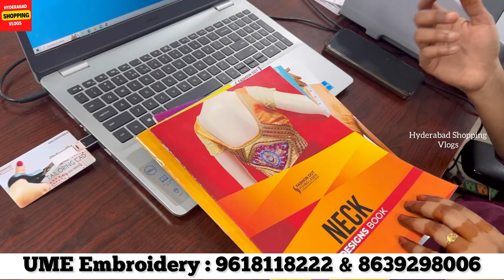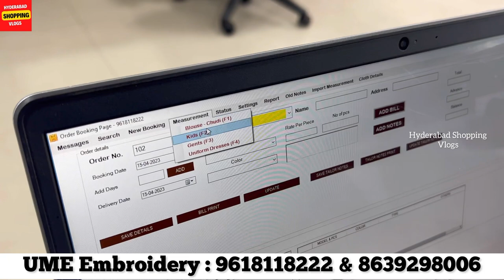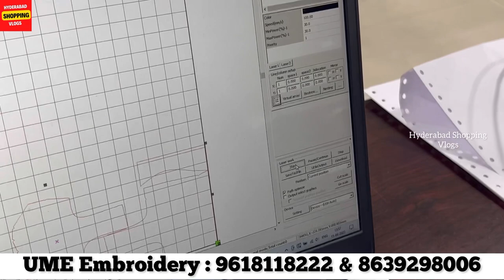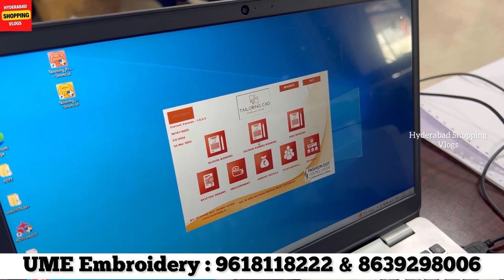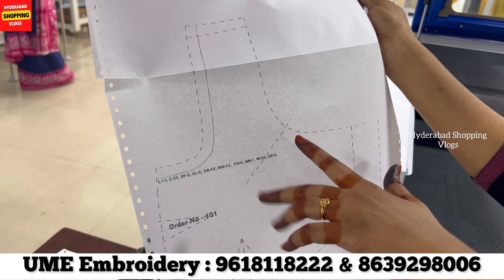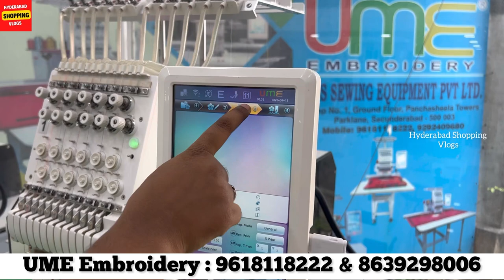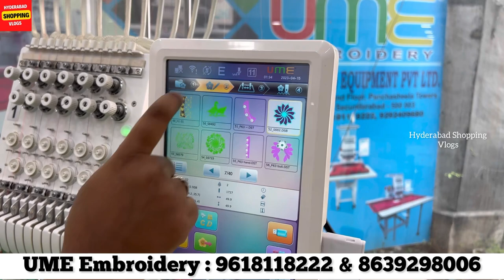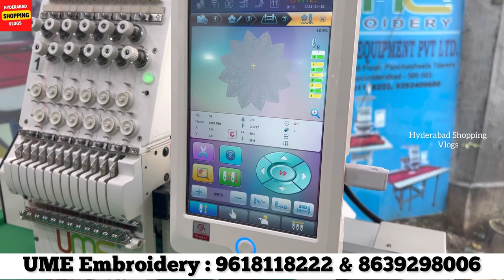2 Minutes లో Blouse Dresses Cutting, Automatic Accurate Cloth Cutting & Printing Machine Best Price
2 Minutes లో Blouse Dresses Cutting, Automatic Accurate Cloth Cutting & Printing Machine Best Price

UME Computerized Embroidery Machine Dealer Hyderabad Secunderabad
Address: Flat no 303, 3rd floor, panchasheela towers, Park Ln, Secunderabad, Telangana 500003

blouse laser cutting machine
dresses laser cutting machine
clothes lase cutting machine
blouse printing machine
automatic blouse printing machine
dresses printing machine
clothes printing machine
2 minutes blouse cutting machine
2 minutes clothes cutting machine
2 minutes dresses cutting machine
laser printing machine
blouse cutting machine in hyderabad
ume blouse laser cutting machine
ume blouse printing machine
svs blouse cutting machine
branded laser cutting machine
branded printing machine